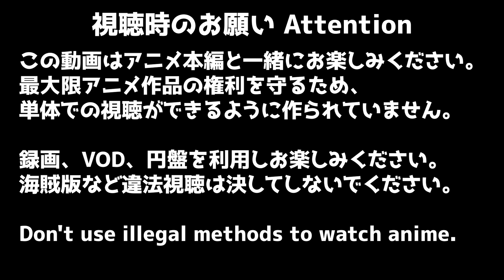僕のヒーローアカデミア 3期 24話 (62話) リアクション My Hero Academia Season3 Episode24 (62) Reaction